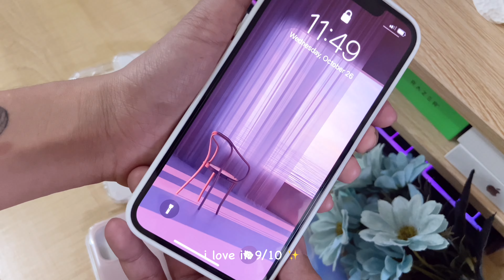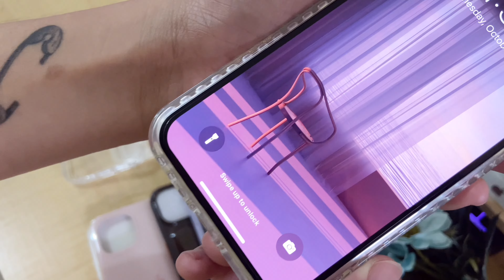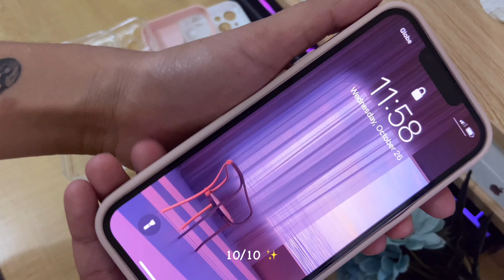new iPhone 13 Pink 256 gb plus aesthetic phone cases ✨unboxing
❣️📌Hello ! I'm back again with another unboxing video. I've been manifesting to have this pink iphone 13 for very long time. What I do in the past is watch all the unboxing vlogs of other youtubers. I can't believe that I'll be creating unboxing video of my dream phone 😳

Helping Tags

~ I apologize for any grammatical and typo error ~

Ethnicity : Filipina
Work: Software Engineer

Subcount: 41

~~~Gears ~~~
Editor : VLLO(mobile version),Filmora, Canva,Procreate
Laptop: ASUS TUF Gaming F15
iPAD: iPad 8thgen
📷 Camera iphone 11,iphone 13
tripod 1: